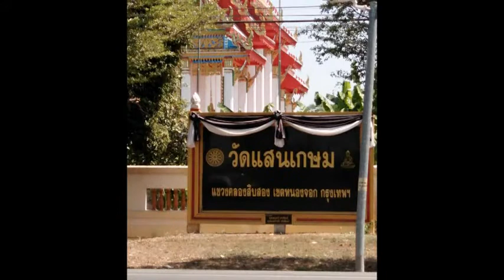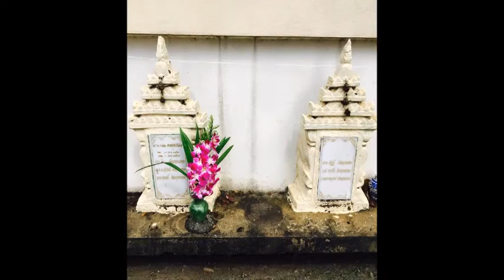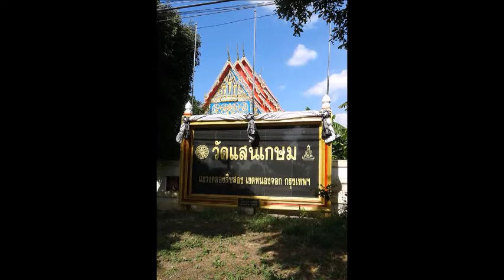★ ★ ★ วัดแสนเกษม - Wat Saen Kasem ★ ★ ★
Wat Saen Kasem (วัดแสนเกษม) or written: "Wat Saen Kasem Klong 13 and Wat Saen Kasem Nong Chok", is a monastery in Krung Thep Maha Nakhon (กรุงเทพมหานคร, กรุงเทพฯ, Bangkok) and is nearby to Ban Khlong Sip Sam (บ้านคลองสิบสาม), Ban Khlong Chak (บ้านคลองจักร) and Ban Bueng Prong (บ้านบึงปรง).

Wat Saen Kasem is also close to Rongphayaban Nong Chok (โรงพยาบาลหนองจอก), Sathani Anamai Tambon Phuet Udom (สถานีอนามัยตำบลพืชอุดม), Sathani Anamai Tambon Bueng Thong Lang (สถานีอนามัยตำบลบึงทองหลาง) and Rongphayaban Lam Luk Ka (โรงพยาบาลลำลูกกา).

The school is Rongrian Wat Saen Kasem (โรงเรียนวัดแสนเกษม).